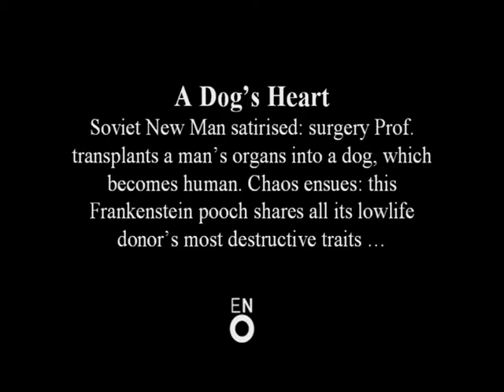A dog's heart speech - Tim Armstrong Taylor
Tim Armstrong Taylor is the Russian Professor in this introduction to Alexander Raskatov's A Dog's Heart